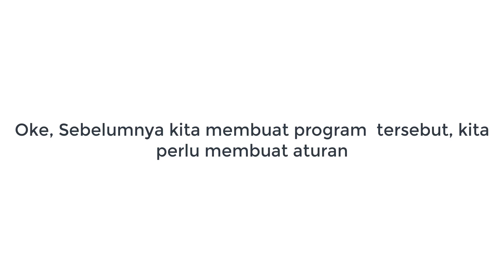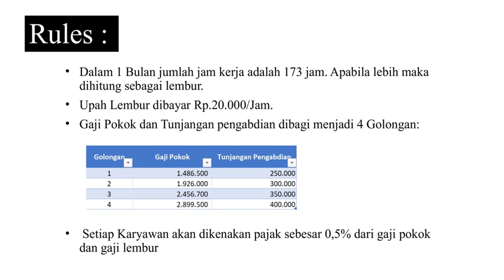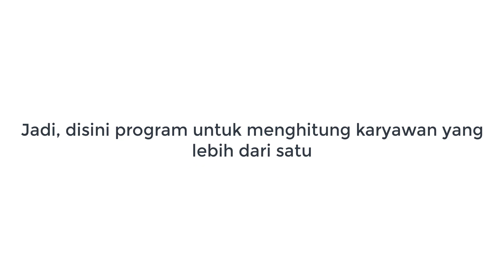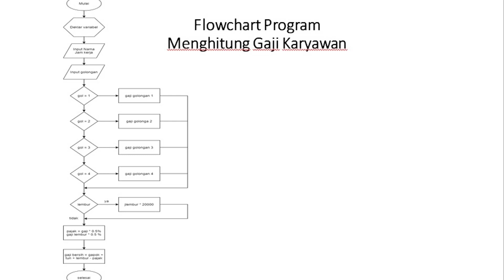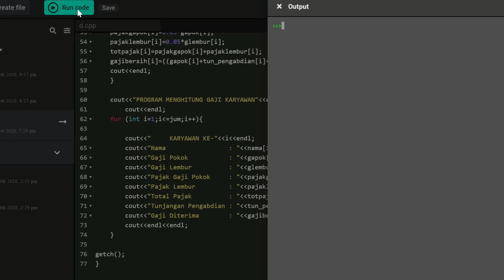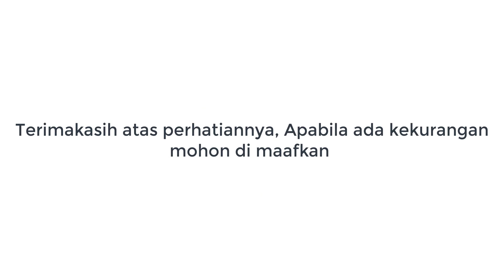Tugas Kelompok Pemrograman Terstruktur Kelompok 9